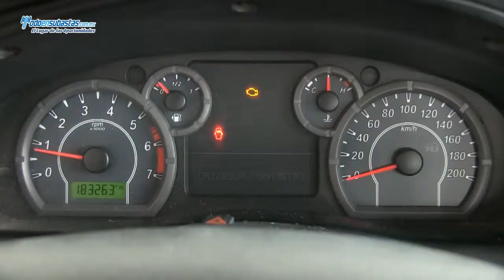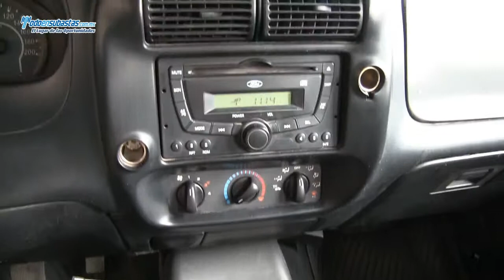FORD Ranger XL Crew Cab (JW5) A/A CD Línea Nueva / 2010